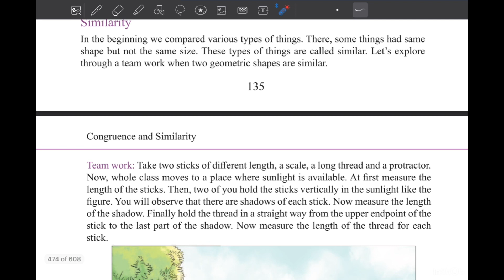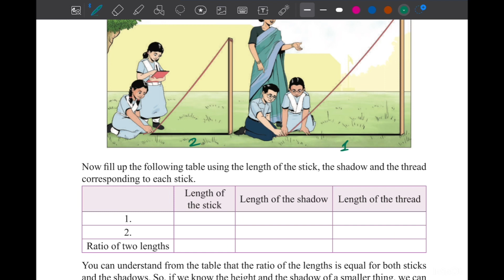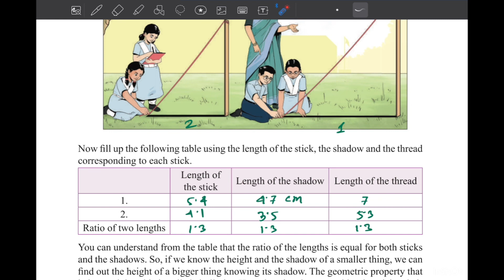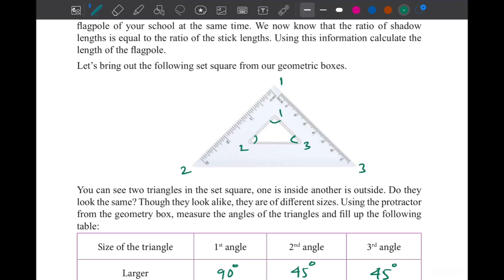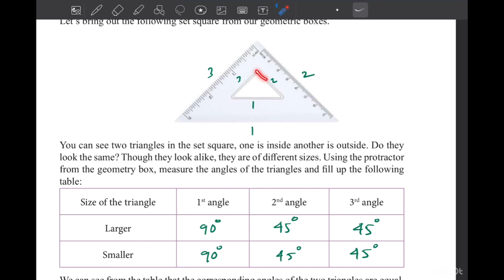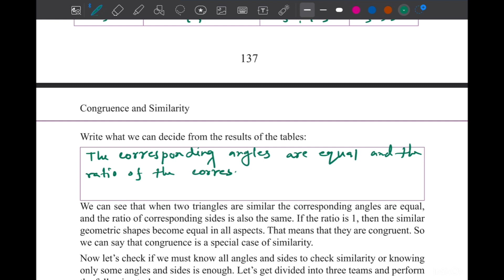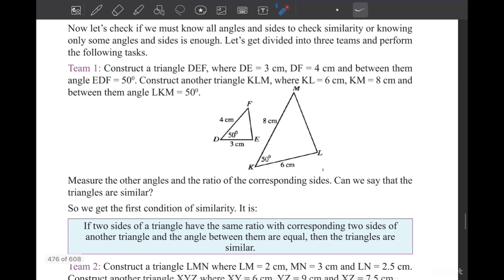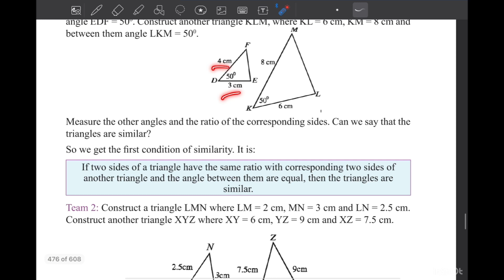Class 7 Math 2024 page 135,134 Chapter 6 English version ৭ম শ্রেণির গণিত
Class 7 Math English version, Math class 7 chapter 6, chapter 6math solution, সপ্তম শ্রেণির গণিত ২০২৩, soptom srenir gonit, class seven Math chapter 6 2023, class seven Math new book, new curriculum math seven, congruence and similarity , সপ্তম শ্রেণির গণিত ষষ্ঠ অধ্যায় ২০২৩